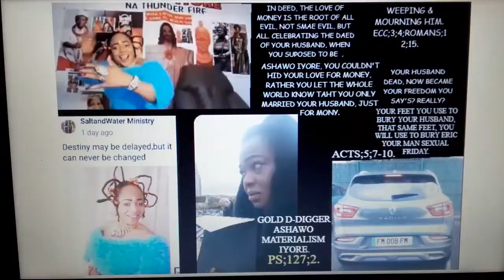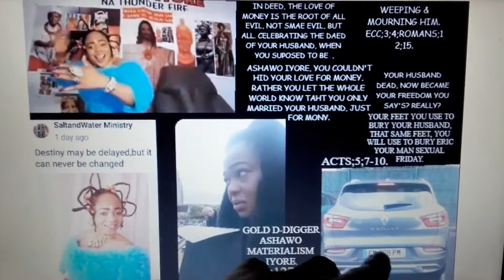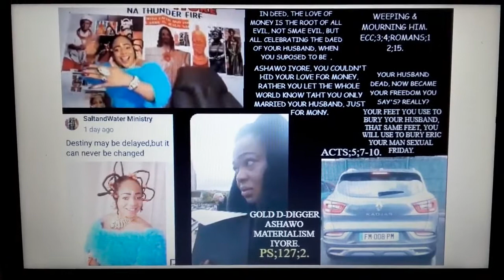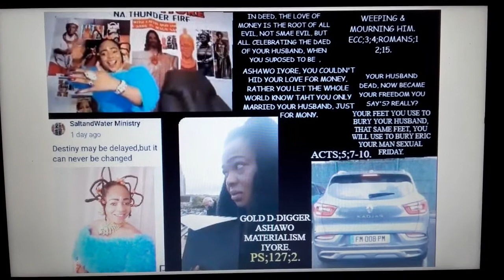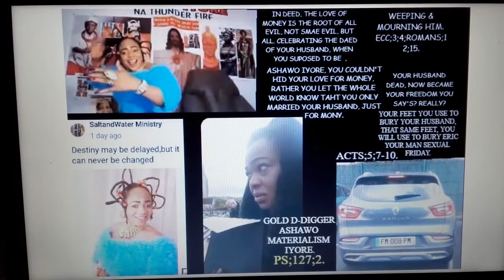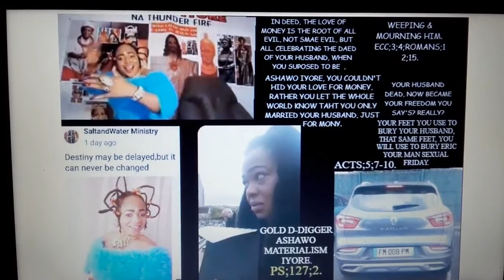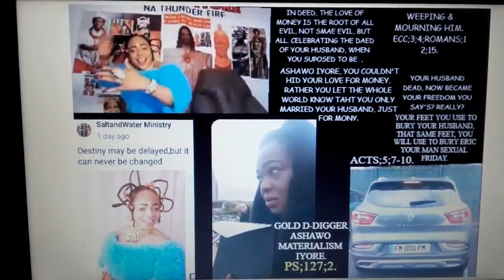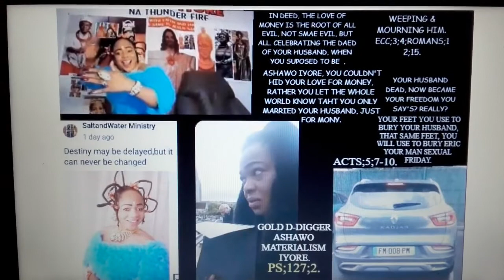WIZARD IYORE BLACK&WHITE PENIS REJOICING OVER HER DEAD HUSBAND LOVE OF MONEY ROOT OF ALL EVIL.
Wizard iyore black&white penis, Teaching her blind followers not to give money to their sexual boyfriends, but iyore is giving money to her igbo  sexual boyfriend eric.